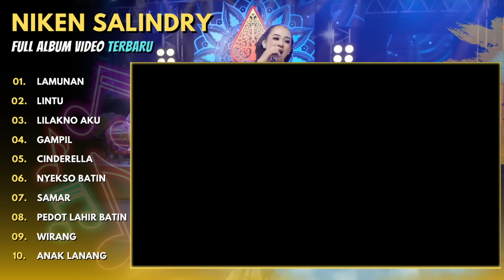NIKEN SALINDRY "LAMUNAN" TERBARU - FULL ALBUM VIDEO TRENDING TERBARU - NIKEN SALINDRY - LAMUNAN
00:00 LAMUNAN
04:24 LINTU
10:32 LILAKNO AKU
15:11 GAMPIL
20:49 CINDERELLA
25:20 NYEKSO BATIN
30:28 SAMAR
35:07 PEDOT LAHIR BATIN
40:32 WIRANG
46:46 ANAK LANANG